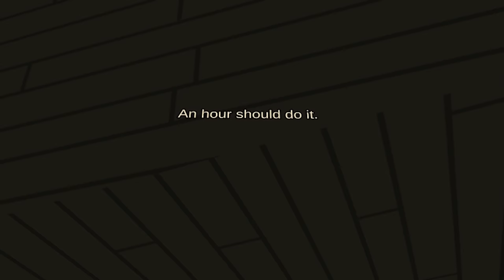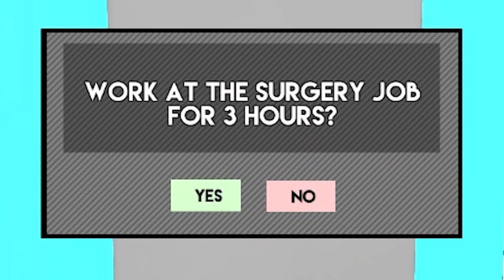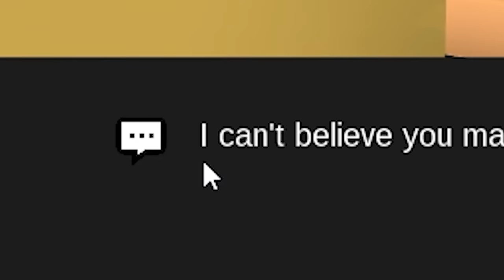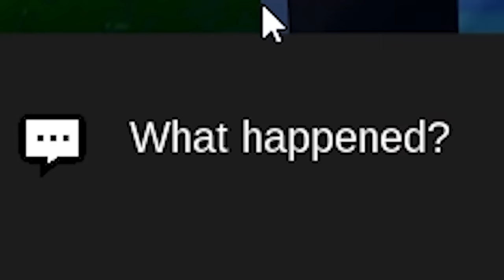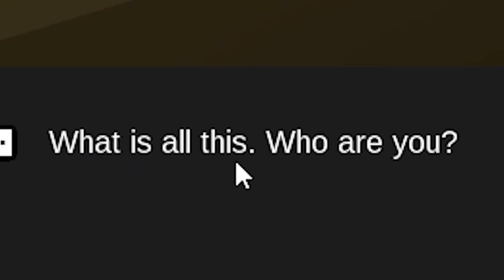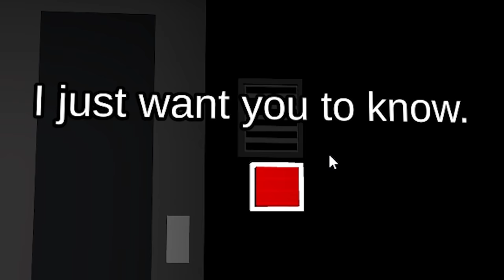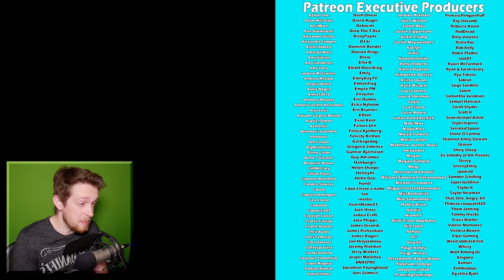I completed this game in the worst possible way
Family man (NOTHING TO DO WITH FAMILY GUY OR SIMPSONS)

_anightonmars
A miscellaneous herd of cows
A_Lovecraftian_Horror
Adam Midderigh
Adeline Harrison
Adriano Semrau
Aidan Fitzmaurice
Alanna Leahy
Aleena Hanson
Alex Loader
Alexandra Watson
Alexcia
Alexis Simonow
Allison Rowey
Allyminium
Amanda Gibson
Amber D
Amy Kitchen
Amy Klingbiel
Amy Sowada
Andrew Kozlovski
Andrew Macedonia
Andrew Scoledge
Andy Geels
Anecdote Games
Angelique Mallas
Angie
Anha Bla
Annie Z
Anthony Carbone
Anthony Tholen
Arran wynne
Ashley Nicolia
Audrey Melrose
Austin Kohagen
Austin M.
Ava Victoria
bagelparty
Bailey Kirkpatrick
Barry
Beckie Williams
Becky Marshall
Ben Mckimm
Benedikt Langgemach
Bernadette Vauntetto
Beth
Beth Potts
Bjarne Olsen
BlockerGER
Bore Grognarok
Bouelina
Brandon Messinger
Brianna
Brittney Tucker
Brock McCloskey
Broken Toothbrush
Brum
Bryan
caitlyn
Cal Rawson
Captain Depression
Cara Barugh
Carlton Harrison
Casey Chavez
Cassandra Huynh
casterlyrockstar
Catelyn Berglund
CBgamerdude
Cby Woodland
Ceilidh McPherson
Charli Walker
Charlotte Stokes
Cheesemaster
Cherlyn Cochrane
Cheska Harland
Christian Ruiz
Christina
Christopher Dean
chromaticcanuck
Clarice
Clarisse McInally
Clayton Garrett
Cole L
Cole Maloy
Colleen
Conner Orman
Connie
Connor David O'Brien
Crazy Bear
Dagmar Makara
Daisy Harbourne
Daniel Higgins
Daniel Neugebauer
Daniel Peacock
Daniella Cioffi
Danielle Dawson
Danny Dirt
Darkshard
Darren Wong
DarthPink
David G
David Parada
Death94
DEbiscuit
derain85
Dingus McKah
Ditte Brobyskov Jeppesen
Dnial Wickstrøm
Dollarstoreburial
Dolly Llama
Dragana Manevska
DreamyBeaver
DueTurnip
Dylan
Eckoh104
Elaine Lov
Elena DeNoia
Elijah Lipkin
Ellie Alpizar
Elliott the Brave
Elspeth Shell-Moyer
Emma Clark
Emma McDonald
Emperor Tomato Ketchup
Erik Johansson
Erin
Erin M
Espen Sande Larsen
Estie
Finn H Drude
Finn Stewart
Float
Floyd Rodriguez
Franklin Shepard
G.I. George
Gaat Prophet
Gabriella Hahn
Gabrielle D
Genevieve The Paradox
Georgina Dingle
Gianni Sarra
Gracie Haywood
Gratzster
Gudjón Orri Gunnarsson
haco0n
Hailey
Hailey Tecklenburg
Hannah du Toit
Hannah Redman
Harriet C
Henrik Hansen
Holli Winter
HummaKavula
Husky
Imogen Prickett
Isabelle Tierney
ItsMeAubree
Jack Coles
Jack Gregory
Jacob Fritz
Jacob Seymour
Jacqui Sebo
Jaded Sapphire
Jake Willette
James FitzGibbon
James Highmore
Jamie Bindon
Jannik Jokić
Jason Brooks
Jaxsen
jealous worm
Jeff Bajorek
Jenna Buller
Jenni Adair
jenreifu
Jess Tartamella
Jessica Robinson
Jessica Stewart
Jessie Medina
Jhara Ivez
JMui
Joci Annas
Joe Wallis
Johanna Wernecke
John
John Nelander
Jonathan Wynter
Jonny Wheater
Jordan Miner
Joseph Warner
Josh Strike
Joshua
Juli
Jundarian
Junior Mint
Justice Pyron